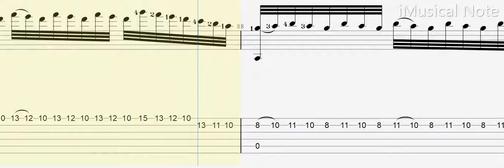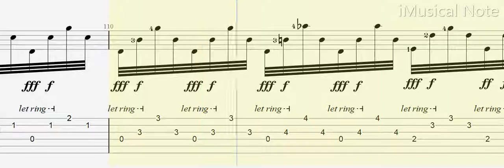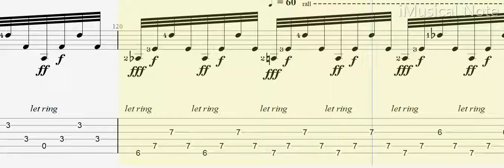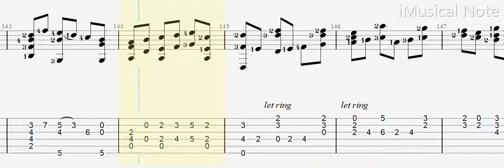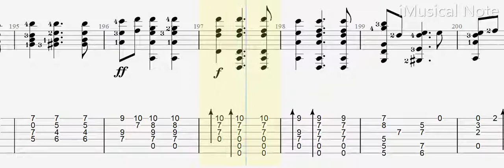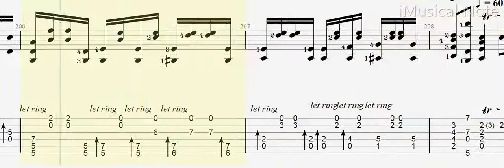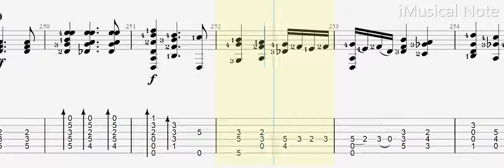Guitar TAB - J.S. Bach - BWV 1004 Ciaccona (1685-1750) | Tutorial Sheet Lesson